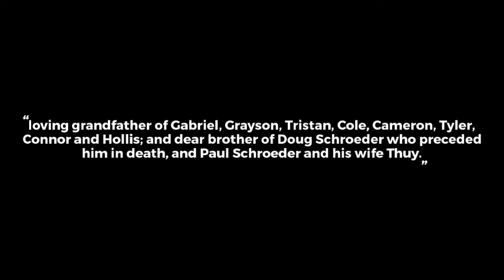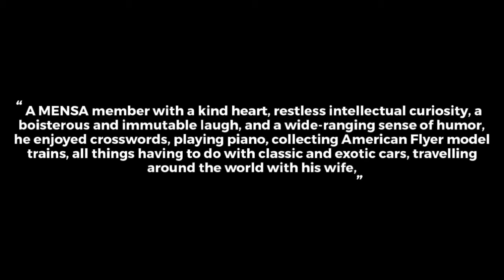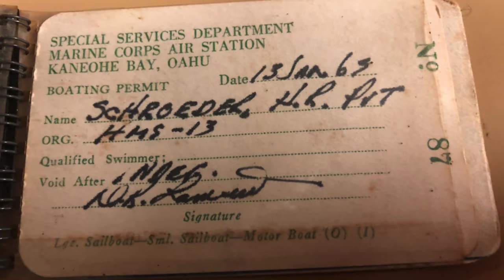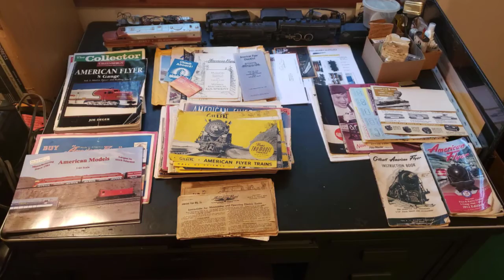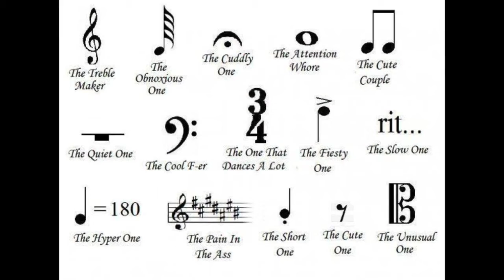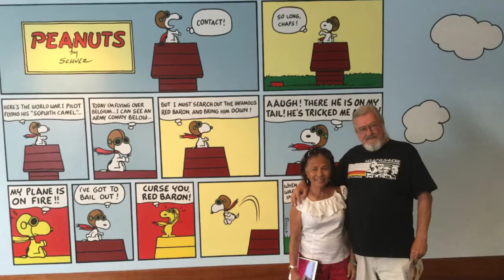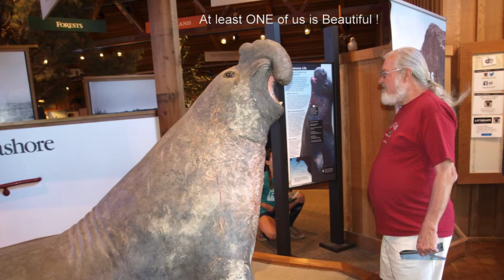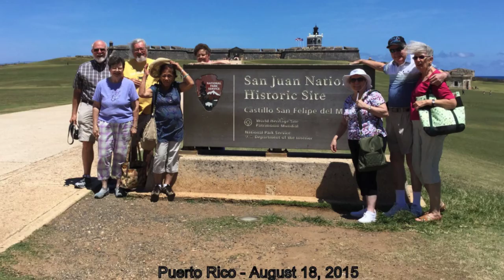H. Richard Schroeder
12 March version (no logo?)